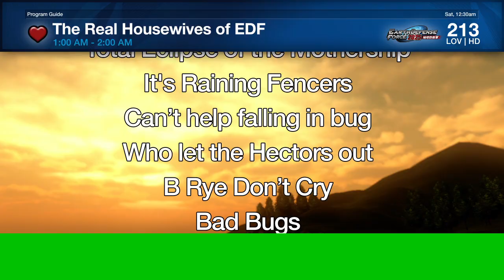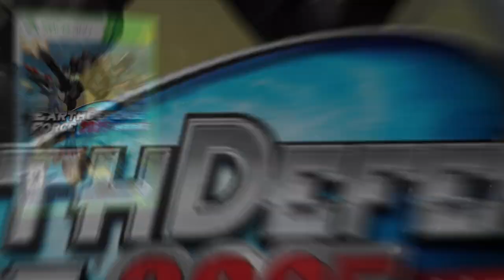EDF 2025 Official Launch Trailer